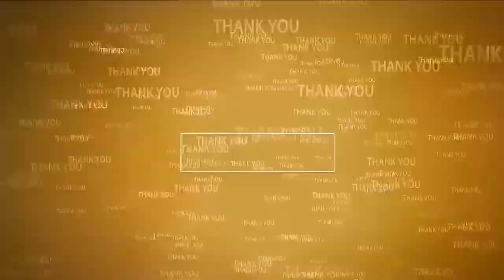తాగిన మైకంలో...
- గ‌డ్డివాముల‌కు నిప్పంటించాడు
- నిందితుడుని ప‌ట్టుకున్న గ్రామ‌స్థులు